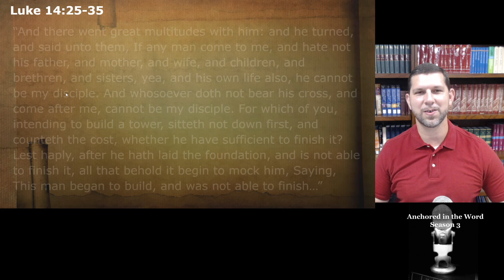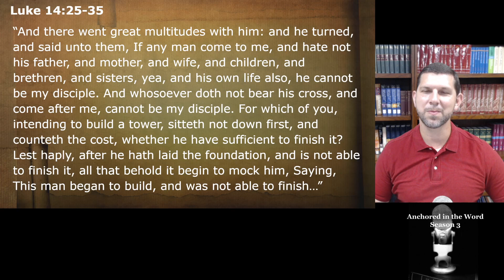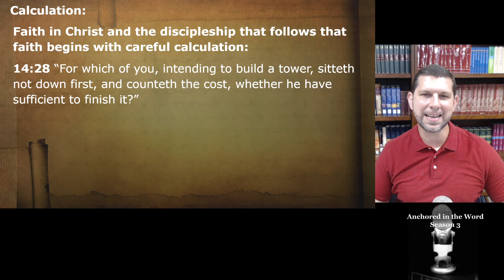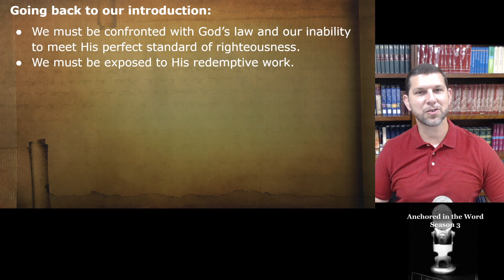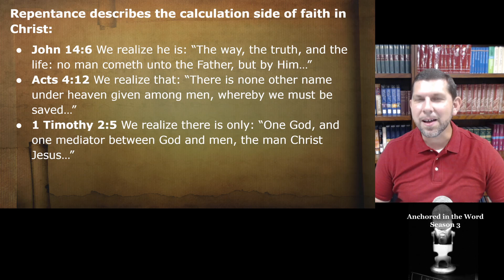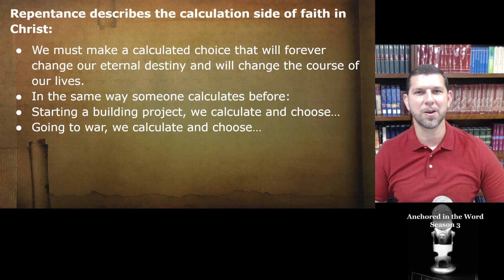Episode 154: A Disciple’s Enduring Commitment: Calculation: Luke 14:25-35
Anchored in the Word Morning Reflection: Season 3 Episode 154: A Disciple’s Enduring Commitment: Calculation: Luke 14:25-35